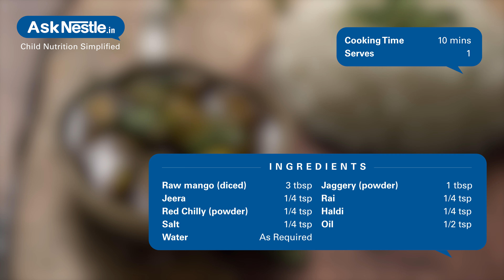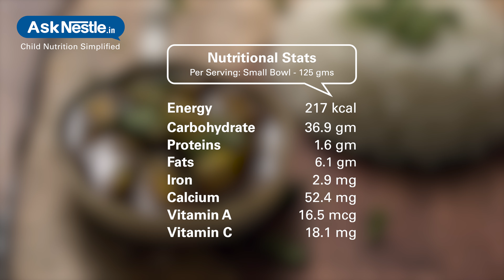Raw Mango Curry Recipes | Healthy Food Recipes For Kids | Ask Nestlé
This curry has the perfect blend of spice & sour flavors that makes it lip smacking one.